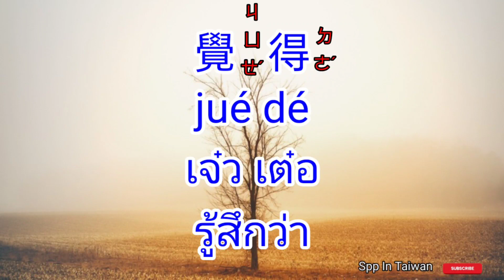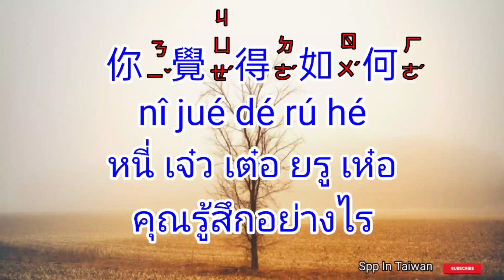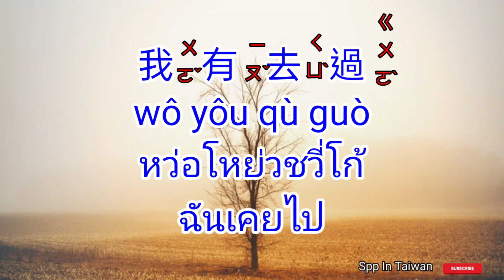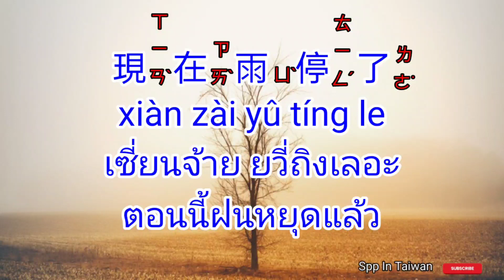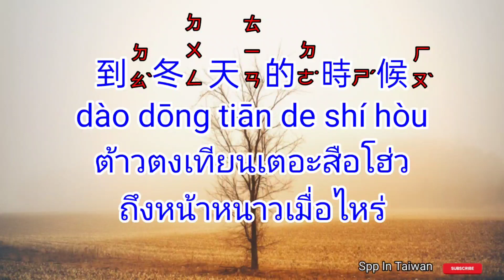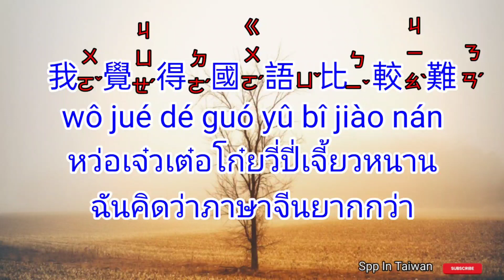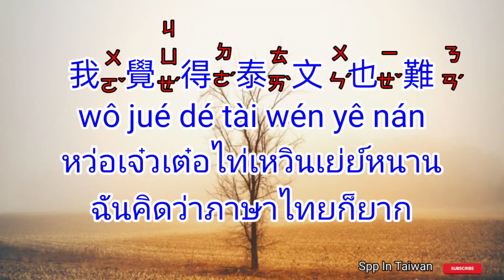ภาษาจีนกลาง ประโยคถาม-ตอบ ฉันรู้สึกว่าอะไร อย่างไร@sppintaiwan